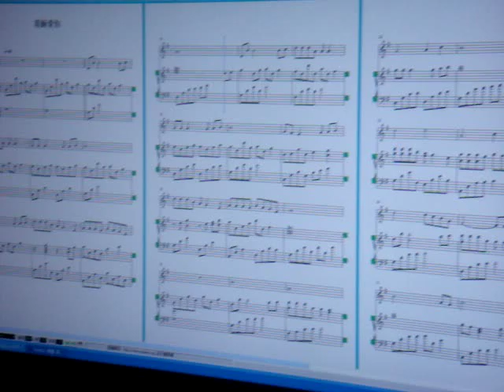耶穌愛我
哥哥拿到家倩老師寫的小提琴譜，在房間練了5min後，出來表演。只能說神給他的恩賜真的很多...